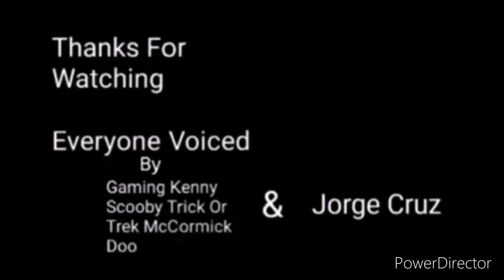LX Productions Side Order Outro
For ​⁠@JorgeCruz-eo7js @jorgecruz5842 @gamingkennyscoobytrickortr9908 and @Awesome_Dawson_Films_Official